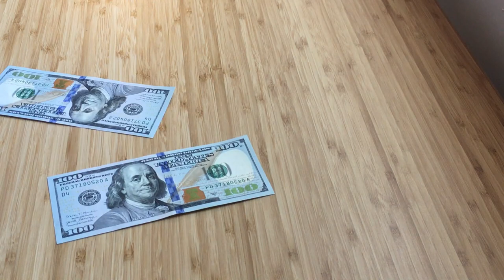失眠的话，尝试看看这个是否有效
是很快进入美梦还是更加难眠？比数羊有效？因人而异。